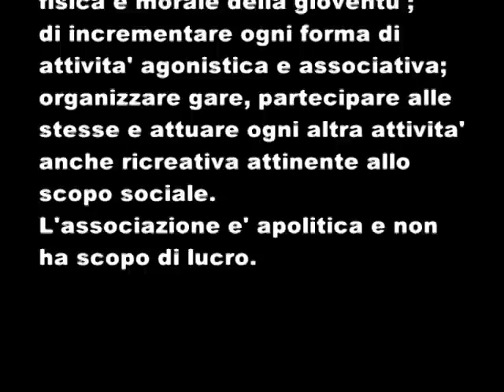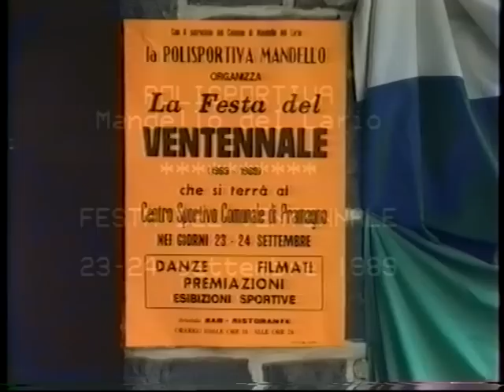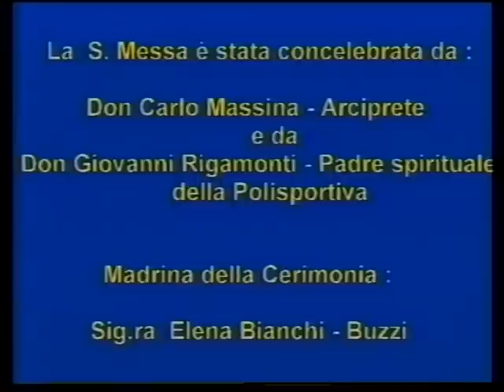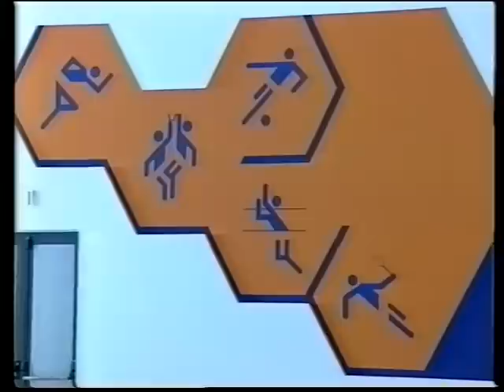Polisportiva Mandello Story_Prima parte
In occasione del cinquantesimo anniversario della Polisportiva Mandello, ecco a voi un viaggio nella storia dai primi passi fino ad oggi.